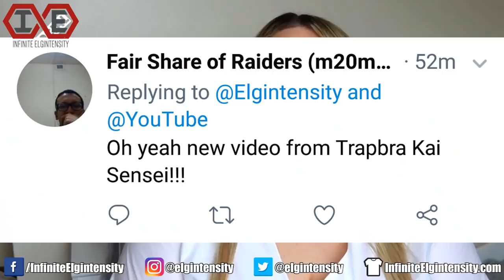Exercises in Futility - The Fat Tax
Watch me roast this fathead who thinks it's unfair for obese people to pay more for plus-size clothes.